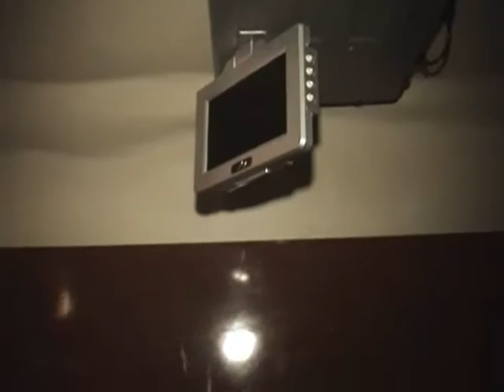Busforsale.com presents -"5 STAR": 1995 EAGLE MODEL 15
COACH NAME: "5 Star"
DIMENSIONS: 45 Ft. long  |  102" wide  |  Raised roof
LAYOUT: 12 bunks  |  Seats 12  |  Sleeps 12
ENGINE: Series 60
TRANSMISSION: Allison Automatic
TIRES: Front: 90%  |  Tag: 80%  |  Drive: 60%
ADDITIONAL INFORMATION:
27.5 KW Kubota generator
Bus air
Power steering
Aluminum wheels
4 Roof air units with heat strips
Pro sine inverter
Refrigerator
Ice box
Microwave
30 Gallon fresh water tank
43 Gallon grey water tank
Flip down TV's in each bunk with DVD
Dual satellite receivers
Trailer hitch
Driver stereo
27" TV in front lounge with DVD/VHS and stereo
27 " TV in rear lounge with DVD/VHS and stereo
Restroom
Jake brake